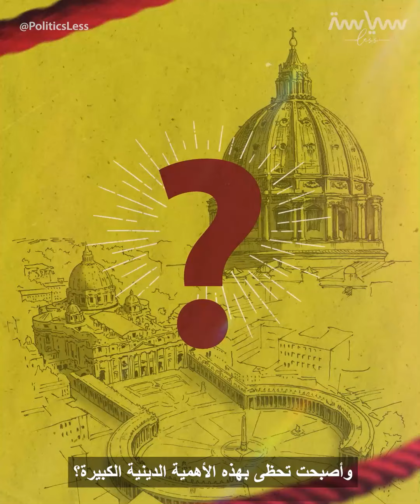كيف تأسّست الفاتيكان؟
الفاتيكان.. أصغر دولة مساحة في العالم وموطن البابا. كيف تأسست هذه الدولة وأصبحت مركزاً دينياً لأكثر من مليار شخص حول العالم؟